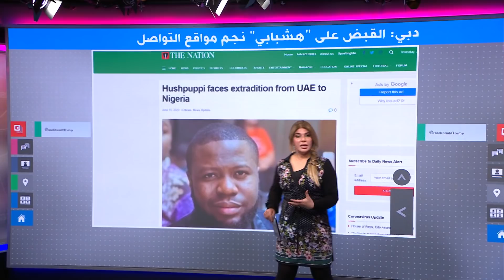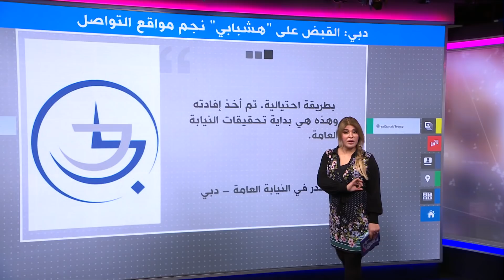شرطة دبي تعتقل نجم مواقع التواصل "هاشبوبي" لحصوله على 100 مليون دولار بالاحتيال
شرطة دبي تعتقل نجم مواقع التواصل "هشبوبي"
شرطة دبي تعتقل ريمون عباس المتهم بالاحتيال والحصول على 100 مليون دولار من مخصصات العاطلين عن العمل في الولايات المتحدة